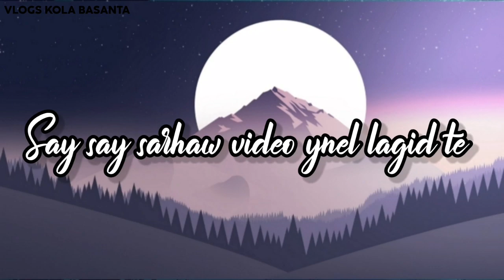Mid din re 2 then Football Enej |New santali Vlogs Video |VLOGS KOLA BASANTA 😜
Johar ge joto ko 🙏

Sagun daram tahena abuwa youtube channel te 😊

Tehenj aa video redo ale atu kola FOOTBALL enej le sen len tahen mid din re 2 then le enej keya, ona ge Vlogs redo menah aa...
video ending Bakhra Time bang ynam lena ...

Background music 🎶
NCS MUSIC

Vlogs no-2️⃣6️⃣

🥰Say say sarhaw description box check lagid te 🥰

               😜VLOGS KOLA BASANTA 😜